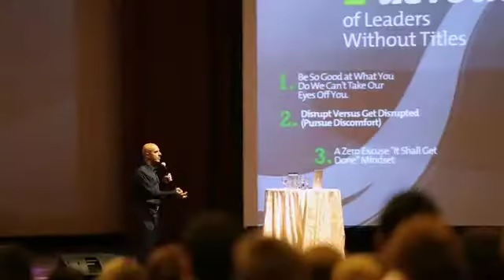Robin Sharma, Leadership Speaker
To book leadership speaker Robin Sharma for your next event, please contact . And for more information about Robin Sharma (including expanded bio, program outlines, more videos, speaking fees, etc.)

Robin Sharma has a burning ambition for humanity: that people and organizations should learn to Lead Without Title. He is the founder of Sharma Leadership International Inc, a global consultancy firm to further this aim which includes among its clients Microsoft, GE, NIKE, BP, FedEx, IBM, NASA, Yale University and The Harvard Business School.

Holder of two law degrees, including a Masters of Law from Dalhousie Law School, Robin quit his job in order to self-publish his first book. His second volume, The Monk Who Sold His Ferrari, was also self-published until it was discovered by the President of Harper Collins; and the rest is publishing history.

Robin is now the author of ten bestselling books, published in over fifty countries and in seventy languages. The Monk Who Sold His Ferrari has been a bestseller all around the world; it is the fifth bestselling book of all time in Israel, a permanent fixture on the Top Ten bestseller list in India for more than two years and the fastest selling book ever in Turkey.

Featured in his own PBS special, Robin has made more than a thousand appearances on TV and radio and is the founder of the Robin Sharma Foundation for Children, which aims to guide underprivileged children to leadership positions.